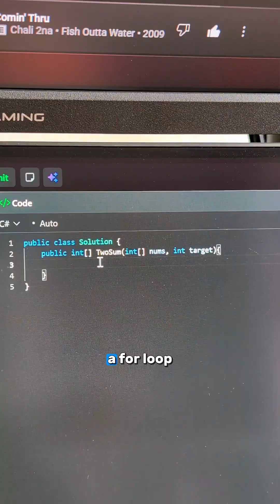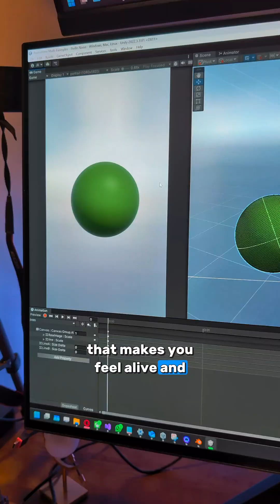Time for an update on my job hunt! 👨‍💻🎮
Here's an update of my ongoing job hunt ✌️👨‍💻

“Never give up on something that you can’t go a day without thinking about.”
— Winston Churchill

Last time I told you all that unity roles went much better than C++ roles. And that I was about to have my first live coding session. Well, here's how it went!

The live coding session was quite disastrous for me. Although it went well, it made me realize how much I am used to auto formatting. So did I had to write a for loop and when I did for crtl space.. I blacked out when nothing popped up lol.. 😱

Although I prepared, it still caught me too much by surprise making a very, very awkward moment.. 😅 (happens to the best I guess?)

Eventually I got to my solution. But during the interview I already figured this was not the right place for me, but it was great to experience it.

At the moment I am still waiting on a few to process to the next stage and awaiting to schedule a technical interview based on their assignments. But it's all going very slow at the moment.. Which is really depressing sometimes.. 🥲

That's also why I do want to say to everyone in a similar situation, is to keep doing things that make you feel alive. But also keep creating things.
And I know it ain't easy, and I also feel I should do more. But at least it helps me to keep my head up a little.

Lets see how it goes and I'll keep you all updated along the way! 🤩
I always try to be transparent to you all. 🫶

Happy coding everyone! 👨‍💻

~ Follow for game development and programming content! 🤩